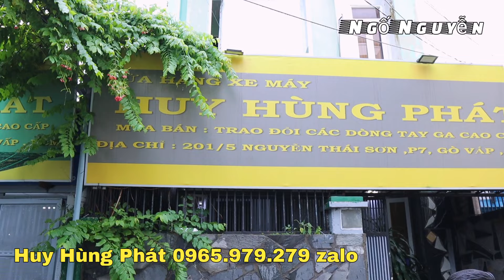Anh Huy Còn Vài Xe Rẻ Xã Hết Vision 9Tr, Future 4Tr, Nhật 3Tr8 Xe Dưới 10Tr Nhiều Tại Huy Hùng Phát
Huy Hùng Phát: 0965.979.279 Địa Chỉ: 201/5 Nguyễn Thái Sơn P.7 Gò Vấp TPHCM